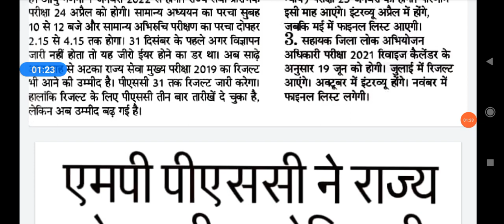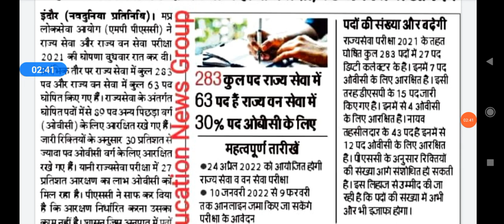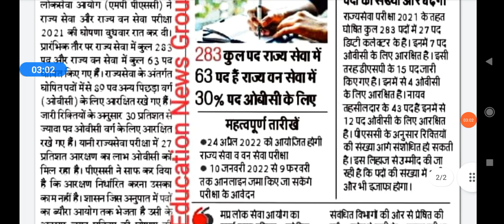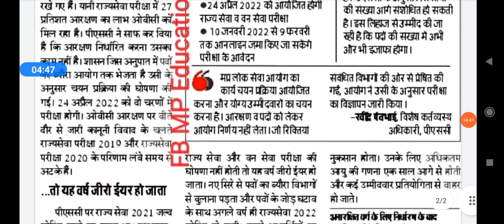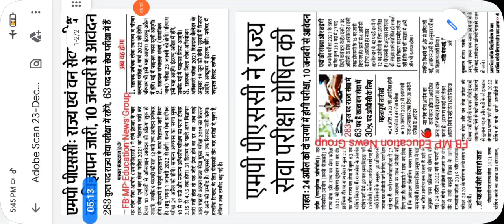mppsc pre -2021/obc 27% reservation/ किस विभाग में कितने पद/ पदों की संख्या में वृद्ध#MPPSC NEWS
आप हमें टेलीग्राम पर भी फॉलो कर सकते हैं आप प्रारंभिक एवं मुख्य परीक्षा के नोट्स भी इस चैनल के माध्यम से ले सकते हैं नोट्स प्राप्त ना होने की स्थिति में आप इस फोन नंबर से संपर्क कर सकते हैं 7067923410mppsc pre -2021/obc 27% reservation/ किस विभाग में कितने पद/ पदों की संख्या में वृद्धि